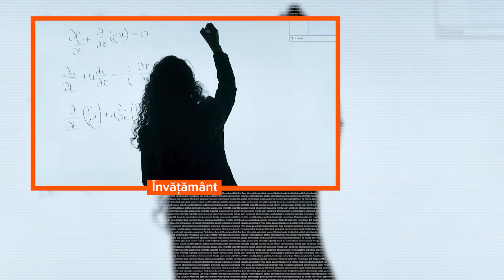Jurnalul Qub - 01 martie 2021